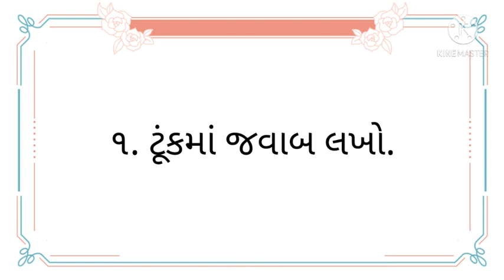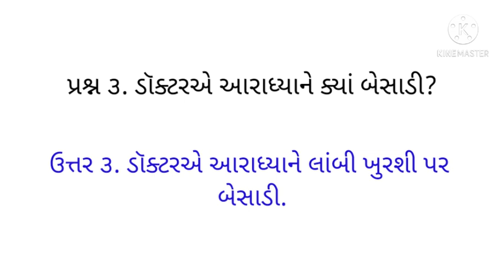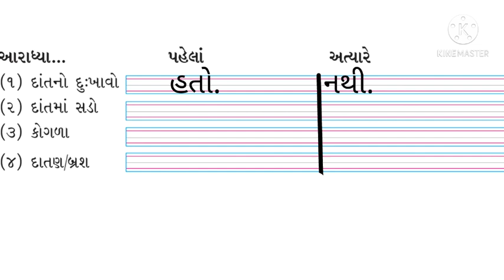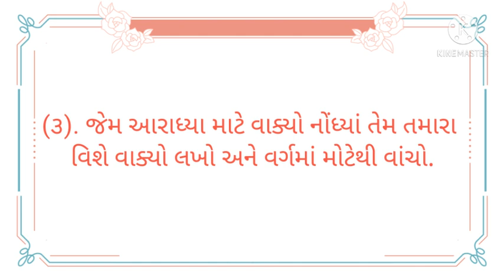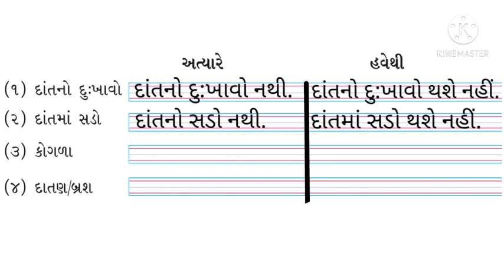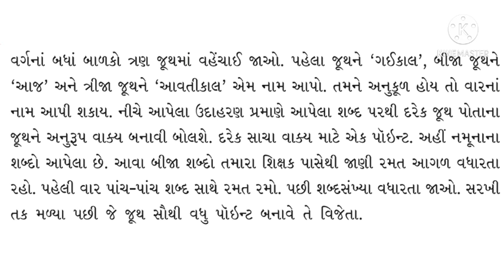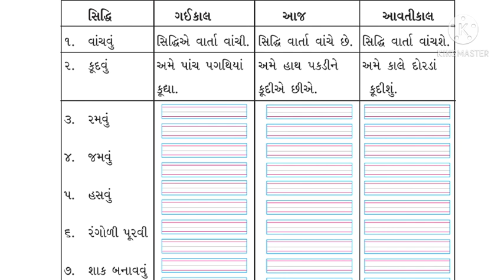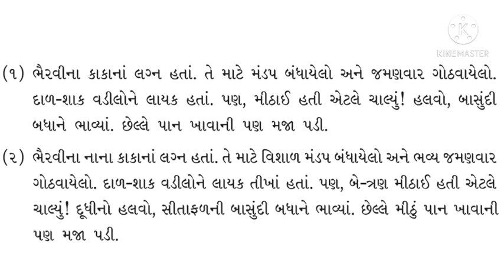STD 3 SUB KALSHOR GUJARATI LESSON 9 PART 6